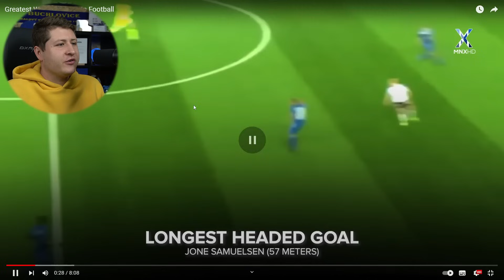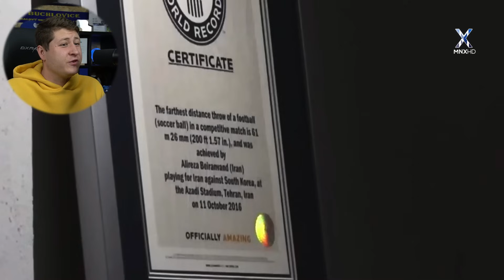Neuvěřitelné SVĚTOVÉ REKORDY ve fotbale!